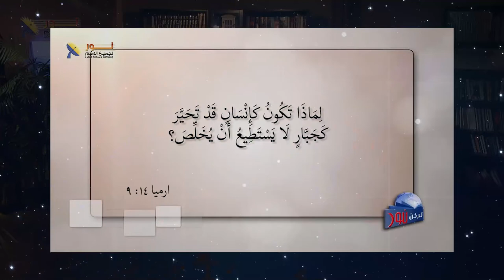579 أين الله ؟ هل يشعر بنا ويتفاعل مع المصائب التي تأتي علينا؟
أين الله ؟ هل يشعر بنا ويتفاعل مع  المصائب التي تأتي علينا؟
عنوان الحلقة
لمشاهدة الحلقة كاملة تفضل بالضغط على هذا الرابط: